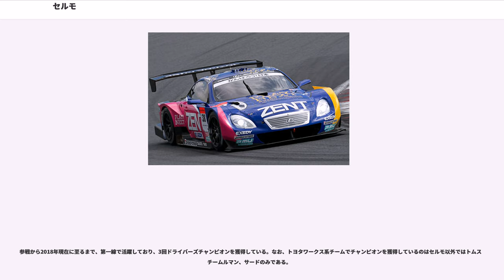セルモ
株式会社セルモ（）は、静岡県駿東郡小山町に本拠地(工場)を置く自動車関連会社である。代表取締役は佐藤正幸。「セルモ・スポーツ」のブランド名で自動車のアフターパーツを販売する他に、レーシングチームの運営を行っている。

創始者の佐藤正幸は国内レース界では「バテさん」の愛称で知られる名物エンジニア。酒井正のチーフメカニックとして富士GCのマシンなどを担当し、1981年に酒井エンジニアリングを受け継いでセルモを設立した。社名はイタリア語の「cerumo（堅実・堅調）」が由来となっている。メンテナンスガレージとして活動しながら、1991年より自社チームを結成。以来、SUPER GT（旧 全日本GT選手権 JGTC）やフォーミュラ・ニッポン→スーパーフォーミュラ（旧 全日本F3000選手権）に参戦している。

2007年末にINGINGのオーナーである卜部治久が新たにオーナーに就任したため、INGINGとファクトリーの統合などが進められている。両チームともトヨタ系チームであり合併に際する支障が少ないことなどから、今後両チームが完全に合併する可能性も出てきている。

2016年1月に、元ブリヂストン・フェラーリのエンジニアである浜島裕英が加入し、SUPER GT及びスーパーフォーミュラの両カテゴリーにおいて総監督に就任する。

1991年よりコスモ石油のスポンサードで全日本F3000選手権に参戦。ドライバーには前年末に富士で開催されたインターF3リーグに参戦したエディ・アーバインをスカウトした。1993年にはアーバインがシリーズポイントで星野一義と同点首位に並んだが、勝利数の差でチャンピオンを逃した。

フォーミュラ・ニッポンには前述のINGINGとの提携により、2008年以降は「CERUMO/INGING」のエントラント名でエントリーしている。現在の監督は、2009年までドライバーを務めた立川祐路が就任している。2015年に石浦宏明、2016年には国本雄資と2年連続でチャンピオンを輩出し、2016年にはセルモとしてもINGINGとしても初のチームタイトルも獲得した。

1995年より全日本GT選手権 (JGTC) 、2005年よりSUPER GTに参戦しており、2001年、2005年、2013年の3回ドライバーズチャンピオンを獲得している。2001年と2002年にはTeamUKYOとジョイントしている。

2018年現在、SUPER GTにはパチンコ・アミューズメントチェーンZENTのスポンサードにより「LEXUS TEAM ZENT CERUMO」のエントラント名で参戦している。監督は2008年、2009年は竹内浩典、2010年から2017年は高木虎之介、2018年は浜島裕英が就任している。

1999年からは2002年までは2台体制で参戦した。エース車両のゼッケンは38号車（1996年のみ37号車）、2台目の車両のゼッケンは1999年と2000年は32号車、2001年と2002年は33号車を使用している。なおレギュレーションにより、前年にチャンピオンを獲得した年は1号車となる。

1995年から2005年までの車両はトヨタ・スープラ。38号車（2002年及び2006年は1号車）については、毎年新車を使用するが、32号車/33号車は旧式（前年型）のスープラを使用していた。

当初はトヨタ・セリカGT-FOURやIMSA GTPで使用されている3S-GTE（直4DOHC16バルブ）ターボエンジンを使用していたが、ライバルの日産・スカイラインGT-RがV6エンジンを使用するなどの動きに対抗して、2003年よりトヨタ・セルシオ等に使用されている3UZ-FE（V8DOHC）エンジンに変更。このときは38号車と33号車の2台体制で参戦の予定だったが、33号車はスポンサー・ドライバーが未定のため、途中参戦というかたちになった。

新型スープラは7台のみ投入（トムス2台、サード、セルモ（1台のみ）、チームルマン、KRAFT、土屋エンジニアリング）だったので、33号車は旧式の直4ターボで参戦するということであったが、最終戦まで参戦しなかったためこの話は幻となった。

2005年にはスーパーGT初年度のGT500ドライバーズタイトルを獲得した。

2006年より、すでに生産の終了したスープラに変わってレクサス・SC430にベースマシンを変更。エンジンは昨年までのスープラと同じものを引き続き使用する。ちなみに2005年にチャンピオンとなった関係で2006年は1号車だっ...